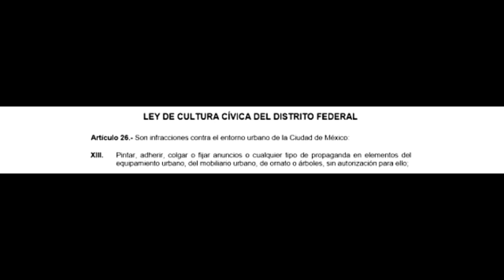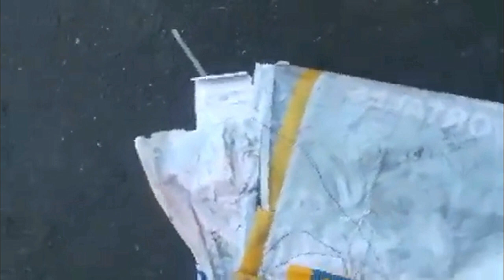Constructoras Siguen Llenando el mobiliario urbano de CDMX de Propaganda Ilegal.